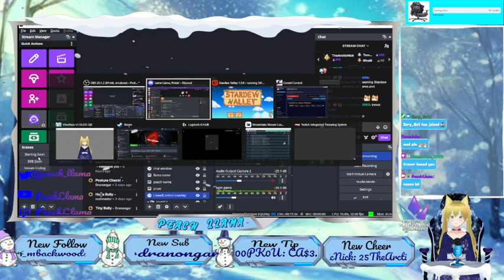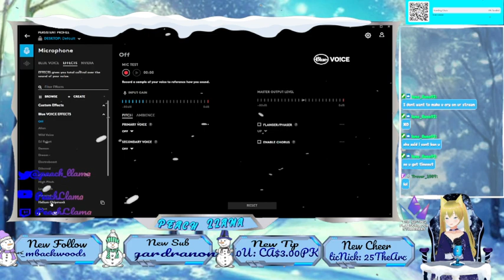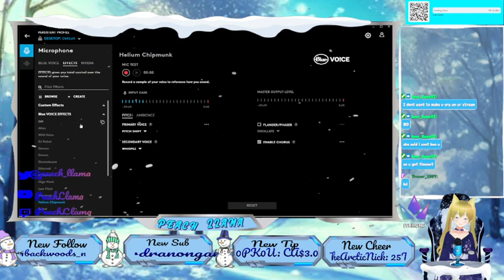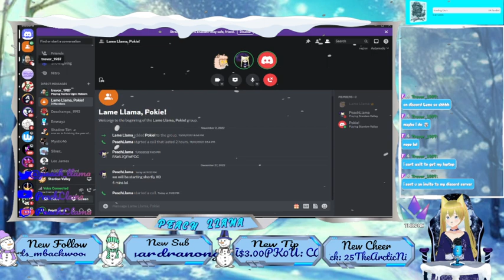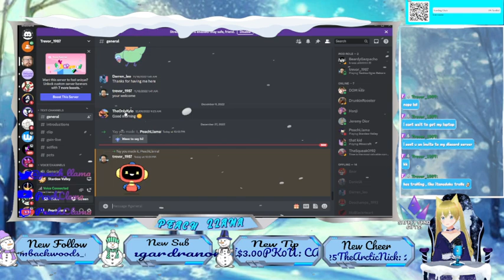18+|!cc Stardew w/ Lame and Memaw!